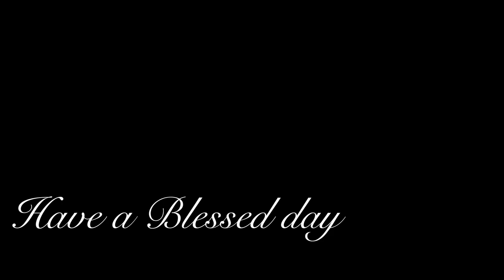Crown Chakra Alignment Sound Bath Vibration Healing Art Quint Tongue Drum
Aligning and balancing the Crown Chakra.

Drum - Art Quint B Celtic